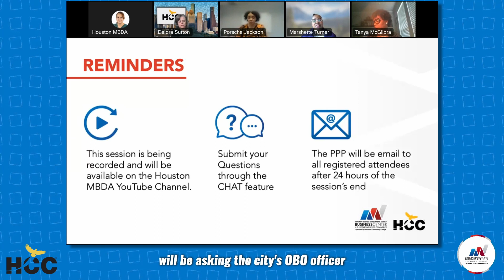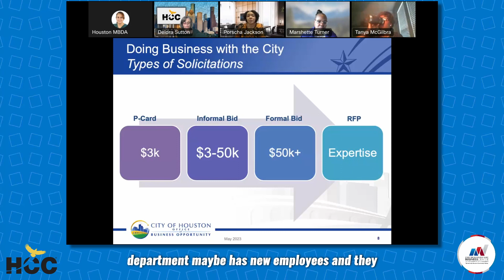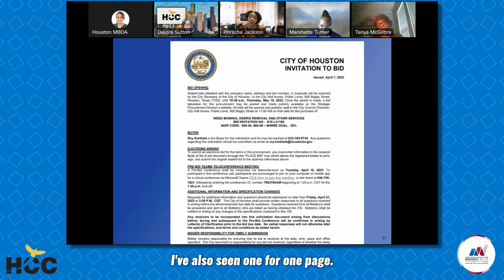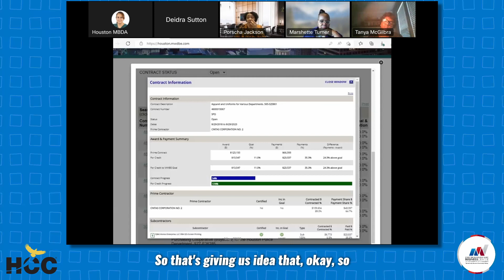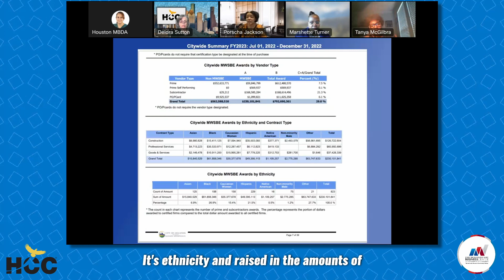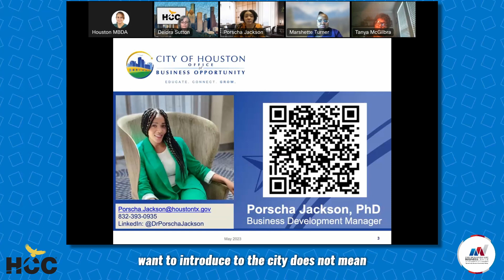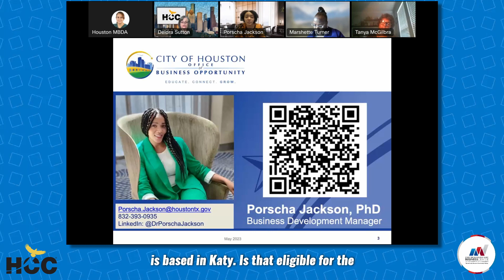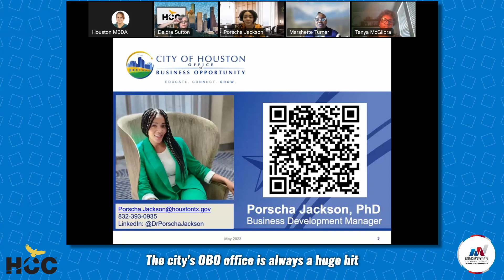How do to Business with the City of Houston OBO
Dr. Porscha Jackson
Marshette Turner
Jessica Vasquez
Deidra Sutton
Tanya McGilbra
Joni Hall